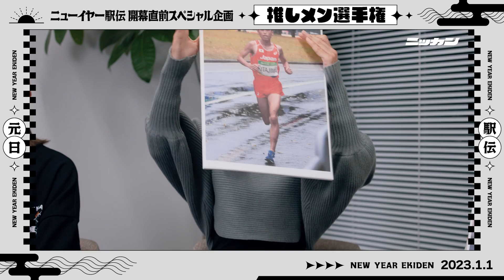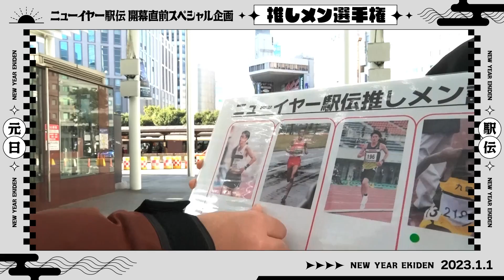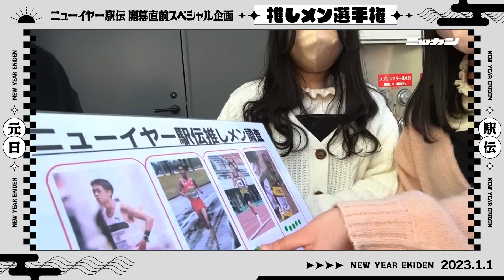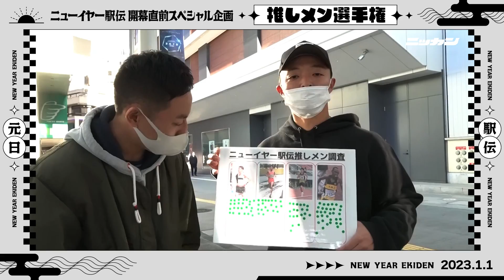ニューイヤー駅伝開幕直前スペシャル企画推しメン選手権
2023年1月1日に開催されるニューイヤー駅伝。
日刊スポーツでは出場する選手に焦点を当て、「推しメン」として紹介。
初めて見る方も、ニューイヤー駅伝のファンの方も楽しめる内容となっております。
2023年をニューイヤー駅伝と共に迎えましょう！

2023年1月1日8:30～

‹MC›
M高史

‹出演›
尾藤朋美

‹街角インタビュー›
スレンダーパンダ
木谷カレー